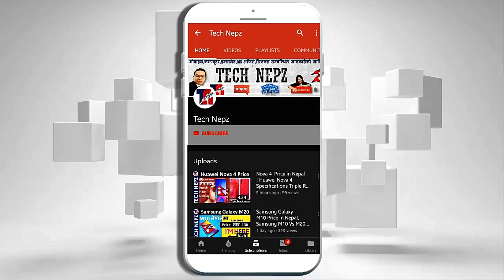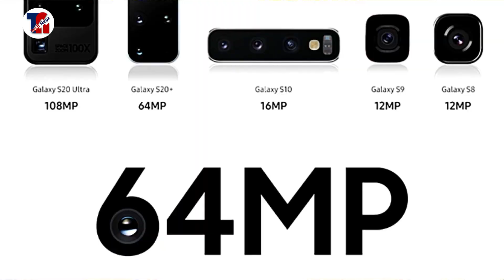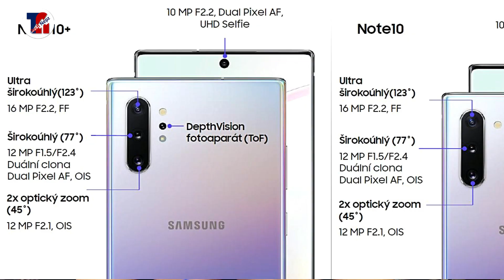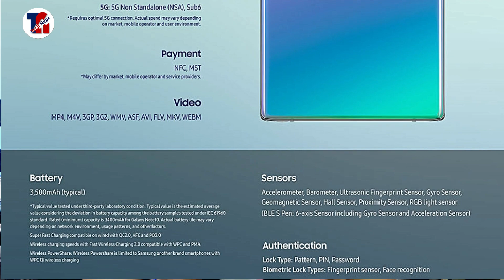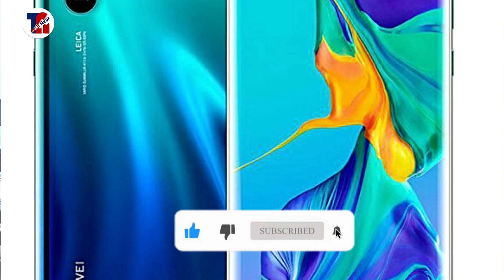Top Smartphones To Buy In Nepal | Best Mobiles Phone in Nepal Updated April 2020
Best Flagship Smartphones You Can Buy In Nepal 2020 | Best Mobile Phone in Nepali | Top Smartphone in Nepal | Top 5 Mobile phone in Nepal | Top Smartphones To Buy In Nepal  2020 | सथिहरु यो भिडियोको बारेमा कुनैपनि सल्लाह / सुझाव अथवा कुनै प्रश्न छन् भने कमेन्ट गर्नुहोला, यदि तपाईंलाई भिडियो मन परेमा like, Share or Comment गर्नु होला अनि एस्तै जानकारी मुलक भिडियो लागि यो च्यानललाई Subscribe गर्नु होला, धन्यवाद